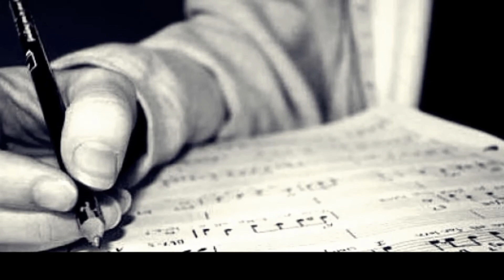GIUDI MÓNACO - VALSECITO PARA ELENA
En testimonio de recordación a mi amigo Virgilio Rojas quien ya no se encuentra entre nosotros y  con quien compartimos una buena amistad por el camino del arte.
Quiero dedicarle este sincero homenaje.

MÚSICA -VIRGILIO ROJAS
LETRA - GIUDI MÓNACO.

Derechos registrados en registrados en la S.A.C.E.M. (Sociedad de autores de España)